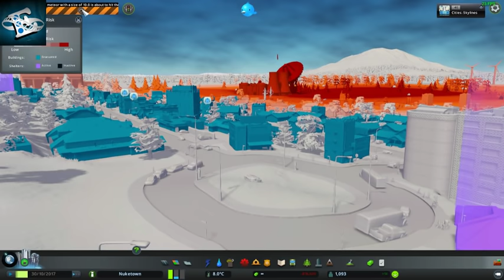Meteor strikes a nuclear power plant! Cities: Skylines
This video will demonstrate the effects of fallout in Cities: Skylines...